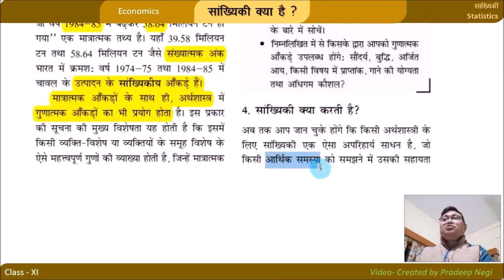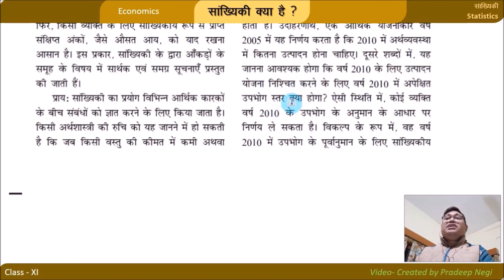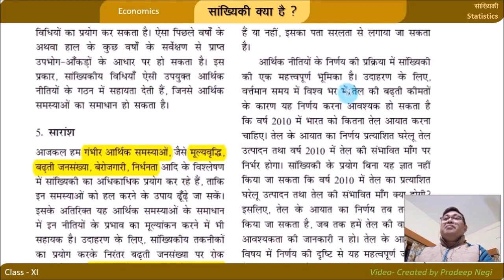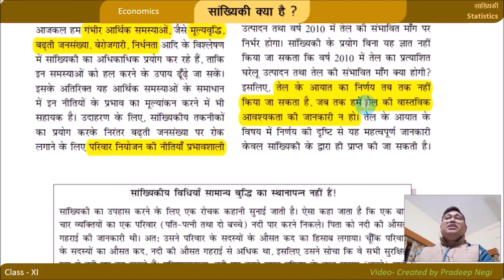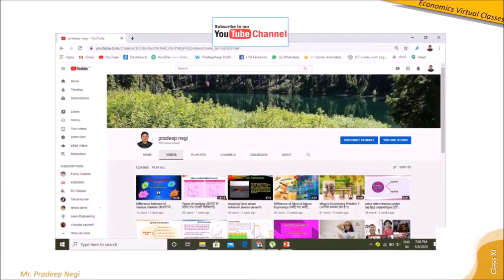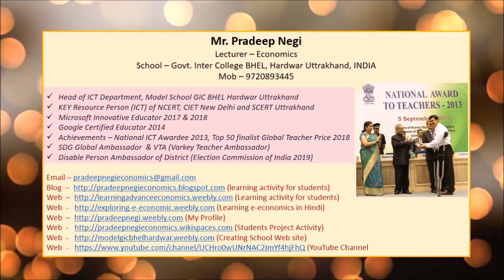सांख्यिकी किसे कहते है For Class XI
सांख्यिकी शब्द का प्रयोग दो रूपों में किया जाता है-- एक वचन और बहु वचन। प्राचीन समय मे जब सांख्यिकी का विकास पूर्णतः नही हो पाया था, तब इसे बहुवचन अर्थात् समंको के रूप मे ही स्वीकार किया जाता था, लेकिन आगे चलकर इस विज्ञान के पूर्ण विकसित होने पर इसे एकवचन अर्थात् सांख्यिकी विज्ञान के रूप मे प्रयोग मे लिया जाने लगा।
एकवचन के रूप मे सांख्यिकी का अर्थ 'सांख्यिकी विज्ञान' के रूप में हैं। बहुवचन के रूप मे 'सांख्यिकी का अर्थ 'आँकड़ों या समंको' के रूप मे हैं।
सांख्यिकी की विशेषताएं
1 . समंक तथ्यों के समूह होते हैं
श्री होरेस स्क्रिस्ट के विचारों से समंक किसी व्यक्ति या वस्तु विशेष के लिए नही होते हैं अपितु वे किसी समूह के तथ्यों को प्रदर्शित करते हैं। अर्थात् यह एक व्यक्ति के लिए कोई संख्या दी जाये तब वह समंक नही होगा, लेकिन एक समूह के लिए दी जाये तब समंक कहलाने लगेगी।
2. सांख्यिकी साधन प्रस्तुत करती है, निष्कर्ष नही
सांख्यिकी केवल साधन प्रस्तुत करती है, निष्कर्ष नही। यदि अनुसन्धानकर्ता की भावना पक्षपातपूर्ण हो, तो सांख्यिकी निष्कर्ष अशुद्ध हो जाते है, क्योंकी ऐसी दशा मे अनुसन्धानकर्ता सदैव ऐसा प्रयास करता है कि परिणाम उसकी पूर्व धारणा के अनुसार हो।
3. समंको की गणना अथवा अनुमान द्वारा संकलित किया जाता है
होरेस स्क्रिस्ट का विचार है कि समंको का संकलन या तो साधारण गणना के आधार पर किया जाता है या फिर पूर्व  घटनाओं एवं अनुभवो के आधार पर अनुमान लगाकर किया जाता है। यदि समंक संकलन का क्षेत्र सीमित है, तब गणना विधि के द्वारा और यदि क्षेत्र विस्तृत है, तब अनुमानित आधार पर इनका संकलन किया जाता है।
4. गणितीय शुद्धता का अभावा
सांख्यिकी के नियम केवल औसतन ही सही होते है, उनमे गणितीय शुद्धता का अभाव पाया जाता हैं।
5. संकलन सुव्यवस्थित तरीके से हुआ हो
समंको का संकलन स्क्रिस्ट के अनुसार सुव्यवस्थित ढंग से होना चाहिए। यदि उनका संकलन योजनानुसार नही किया गया है तब वे समंक नही कहलायेंगे।
6. सजातीय आवश्यक
सांख्यिकी समंको की तुलना हेतु उनका सजातीय होना आवश्यक है। कपड़ों और जूतों की तुलना संभव नही हैं।
7. समंक अंको अथवा संख्या मे व्यक्त किये जाते हैं
समंक हमेशा अंकों मे अथवा संख्या मे प्रस्तुत किये जाते है। यदि कोई तथ्य संख्या मे प्रस्तुत नही किया गया है, तब वह समंक नही होगा।

सांख्यिकी का महत्व
1. व्यक्तिगत अनुभवों मे वृद्धि
सांख्यिकी पद्धति के अभाव मे अनुसन्धानकर्ता द्वारा निकाले गये निष्कर्ष केवल अनुमान मात्र होते है। उनमे दृढता नही होती। सांख्यिकी पद्धति अनुसन्धानकर्ता के ज्ञान व अनुभव मे वृद्धि करती हैं।
2. जटिल तथ्यों को सरल बनाना
अनुसंधान के दौरान संकलित जानकारी अत्यन्त जटिल तथा अव्यवस्थित होती हैं। सामान्य व्यक्ति न उसे समझ सकता है और न कोई निष्कर्ष ही निकाल सकता है।
3. सामान्य नियमों का निर्माण
सांख्यिकी पद्धति से मिले परिणामों को छोटे अथवा विशेष क्षेत्र पर नियम रूप मे लागू किया जा सकता है एवं क्षेत्र यदि विस्तृत है तो उस सम्बन्ध मे विभिन्न नियम भी इन परिणामों के आधार पर बनाये जा सकते है।
4. संक्षिप्त व्याख्या
सांख्यिकी अनुसंधान के निष्कर्षों व परिणामों मे से अनावश्यक एवं अवांछित सामग्री हटाकर उन्हें संक्षिप्त एवं सरल रूप मे प्रस्तुत करता हैं।
5. सामाजिक समस्याओं के समाधान मे सहायक
सांख्यिकी कि सहायता से देश में अशिक्षा, बेकारी, अपराध, भिक्षावृत्ति आदि सामाजिक समस्याओं के सम्बन्ध मे जानकारी प्राप्त की जाती है। साथ ही इन समस्याओं के समाधान के उपाय तथा वे उपाय कहां तक सफल हुए है, इनका पता भी सांख्यिकी की मदद से लगाया जा सकता है।
6. भविष्य के लिए पूर्वानुमान
सांख्यिकी के द्वारा पूर्वानुमान भी लगाये जाते है। इसमे वर्तमान तथ्यों का विश्लेषण करके प्राप्त निष्कर्षों के आधार पर भविष्य के लिए अनुमान लगाये जाते है।
VIDEO CREATED BY PRADEEP NEGI, LECTURER - ECONOMICS
GOVT INTER COLLEGE BHEL HARIDWAR